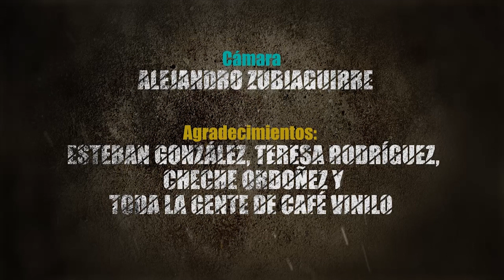Quique Sinesi en Notas de Paso con Ernesto Snajer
El tango, el folklore y el candombe son parte de la propuesta de uno de los guitarristas más destacados de sudamerica, Quique Sinesi es hoy el invitado en Notas de Paso con Ernesto Snajer